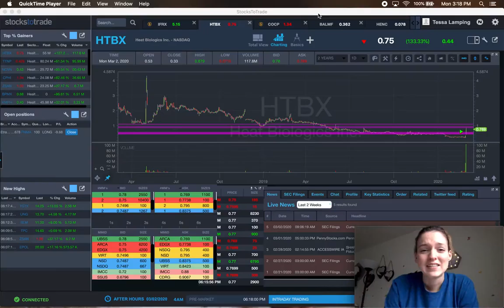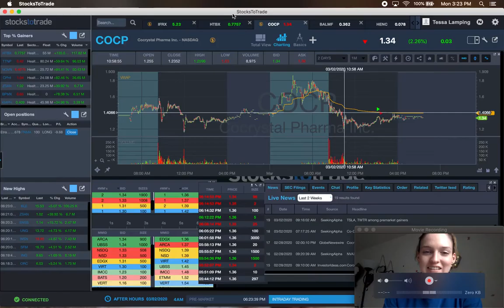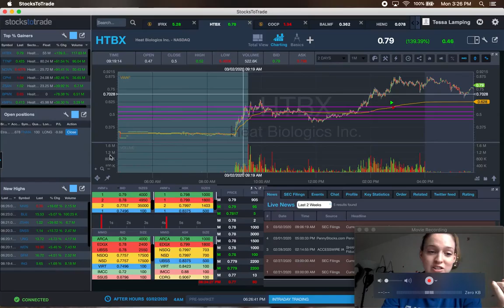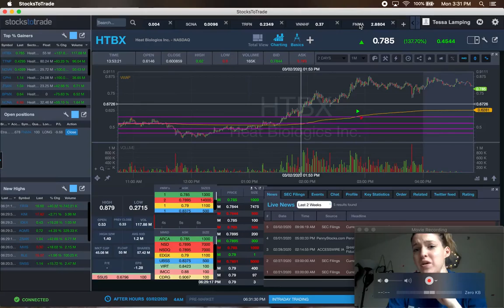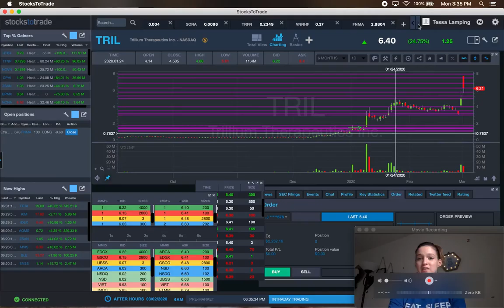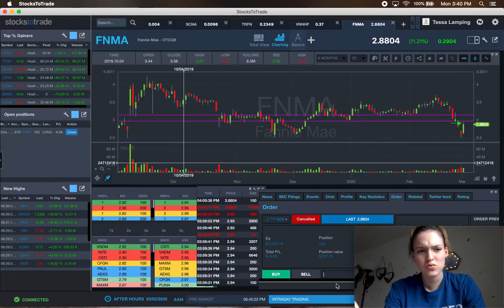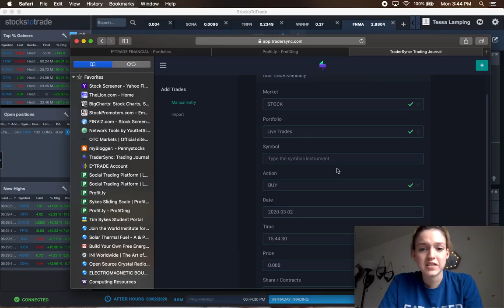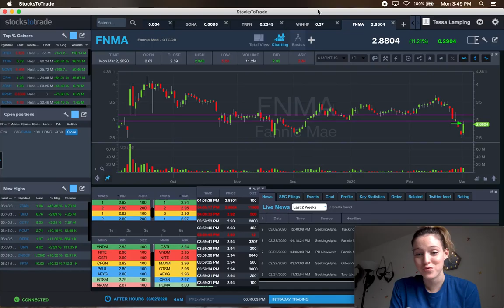$COCP $HTBX $FNMA First Live Trade Review: Cutting Losses Quickly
Now I know why Tim Sykes talks so fast. Review of $COCP, $HTBX, and overnight $FNMA. Why cutting losses is so important. How to cut losses quickly: Use TraderSync . Answering Your Twitter Questions.